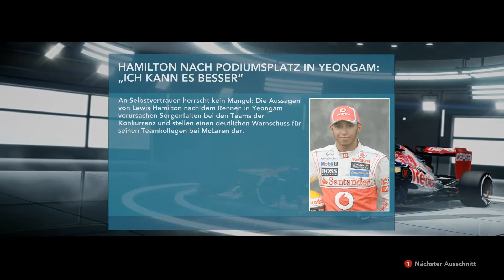Let's Play F1 2012[Full-HD/DE]#51-Korea Rennen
|F1 2012|
Rennsimulation von Codemasters Birmingham und
dem Publisher Codemasters(2012)

|Let's Play|

Kommentiere Spielszenen von ZockplanetDE(2012)